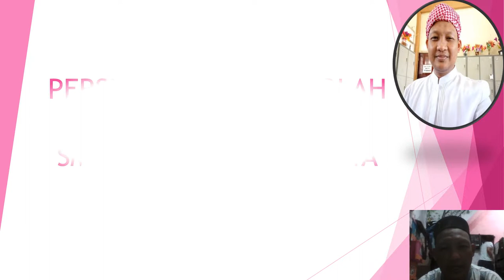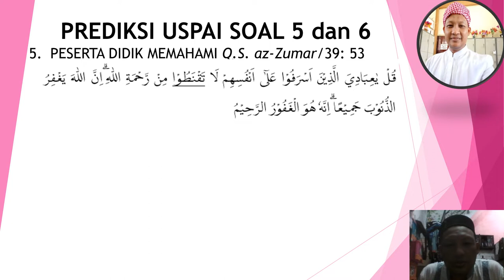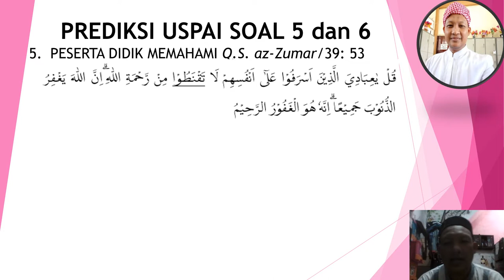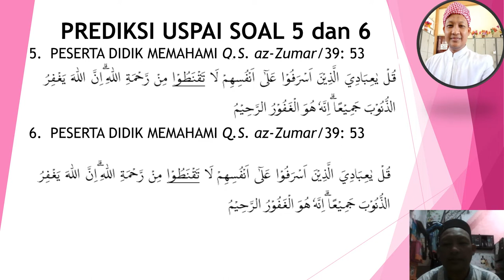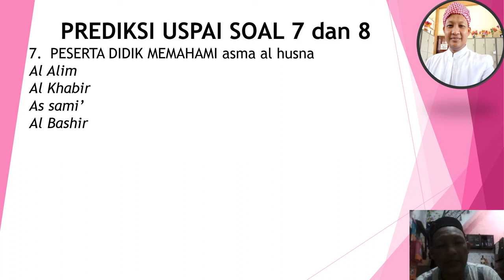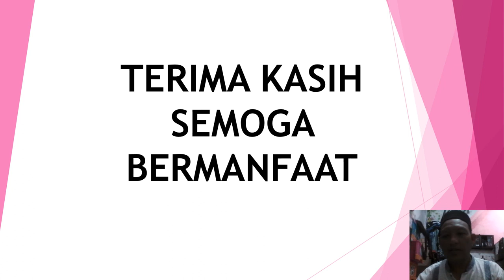Prediksi Soal USPAI no 5 8